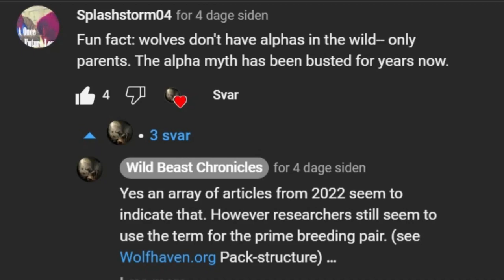Is there such a thing as an "Alpha Wolf" ?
Here is a video requested by some of our dear viewers, about the term we used in our wolf video "Alpha" We take a quick look at the issue here.

Resources:
Wolfhaven.org
Sciencenorway.no

Kristoffer Nordli , Barbara Zimmermann, Petter Wabakken, Ane Eriksen, David Carricondo-Sanchez, Erling Maartmann, Håkan Sand & Camilla Wikenros: “Ulvevalpers flokksamhold og områdebruk i Skandinavia” (Wolf pups’ pack relationships and areal use in Scandinavia) Høgskolen i Innlandet, 2019.

Ane Møller Gabrielsen: “Makt og mening i hundeholdets konfliktsoner” (Power and meaning in the conflict zones over keeping dogs), PhD dissertation, NTNU, 2015.

Rudolph Schenkel: Expression Studies on Wolves, 1947. Available here.

L. David Mech: “Alpha Status, Dominance, and Division of Labor in Wolf Packs”, Canadian Journal of Zoology, 1 November 1999. Summary.

L. David Mech: “Leadership in Wolf, Canis lupus, Packs”, Canadian Field Naturalist, 2000.

L. David Mech and Luigi Boitani (Eds.): “Wolves: Behavior, Ecology, and Conservation”, 2003. Excerpt available here.

L. David Mech: “Whatever Happened to the Term Alpha Wolf?”, International Wolf, winter 2008, International Wolf Center.

If you enjoy this video please consider some of our other videos here on youtube!